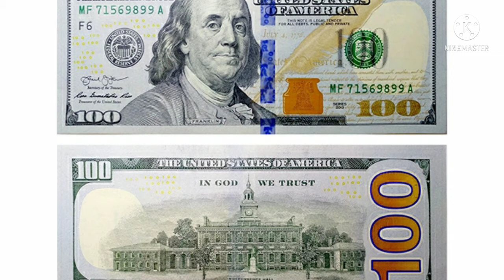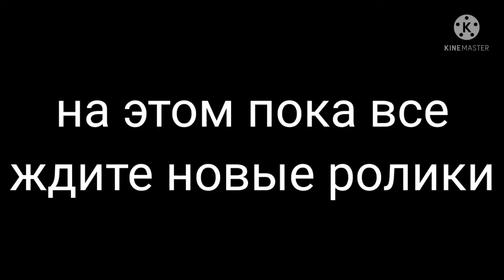Курс на Сегодня Рубл поднялся 27 марта 2022